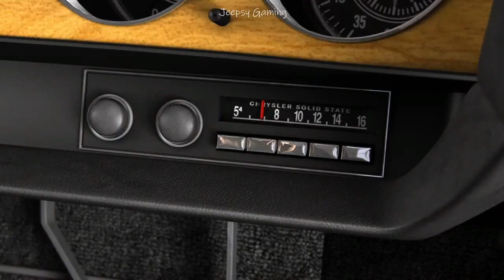Driver San Francisco last mission // walkthrough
Driver San Francisco last mission // walkthrough [PC]
Chapter-7  last part

After he and FBI agent John Tanner undergo successful surgery, criminal Charles Jericho escapes from a Turkish hospital and flees back to the United States. Following this, Tanner and his partner Tobias Jones manage to locate and arrest him in San Francisco. On the day of his trial, Jericho stages a breakout from his prison convoy, overpowering his guards and eliminating the police escort. While monitoring the convoy's route, Tanner and Jones witness the breakout and pursue him after he takes control of the prison van. As Jericho ambushes them and attempts to run them down with the van, Tanner escapes into a street with heavy traffic that results in a devastating crash, putting him in a coma.

Platform- PS3 and Xbox 360 consoles, Windows and Mac versions